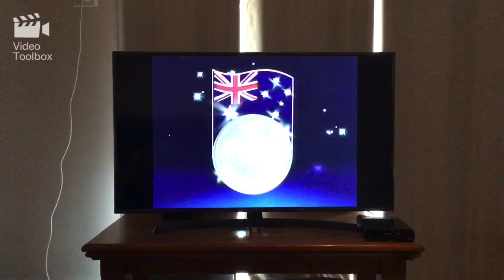Opening and Closing to Blue Fin 1986 VHS (Australia)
I don’t know exactly where in 1986 this video was released, but judging by the CEL logo in this video, this video was released in mid or late 1986. (I remember the 1986 AUS VHS of Muppet Babies: Raiders of the Lost Muppet opening up with the CEL Entertainment Revolution logo and that release is an April 1986 release). Feel free to shout out if you know the exact release date of this VHS.

Here’s the order:
Opening:
1. PBV/CEL warning scroll (early 1980s-1986)
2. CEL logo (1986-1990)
3. Australian Video logo

Closing:
1. Preview Time bumper (1980s-1990s)
2. Storm Boy trailer
3. The Fire in the Stone trailer
4. Australian Video logo